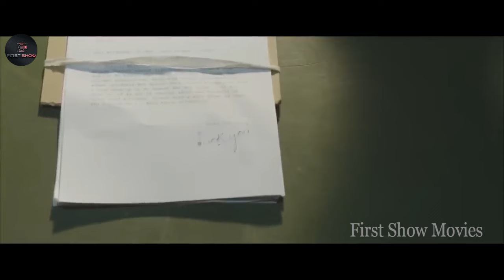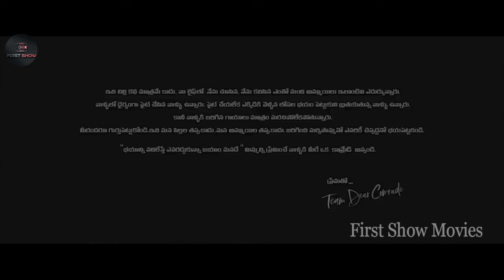Dear Comrade Movie Rashmika Mandanna Emotional Crying Scene || Vijay Devarakonda | First Show Movies